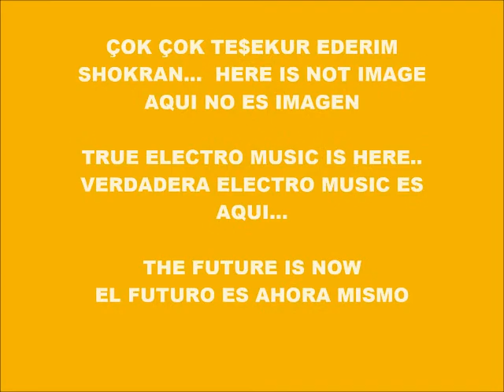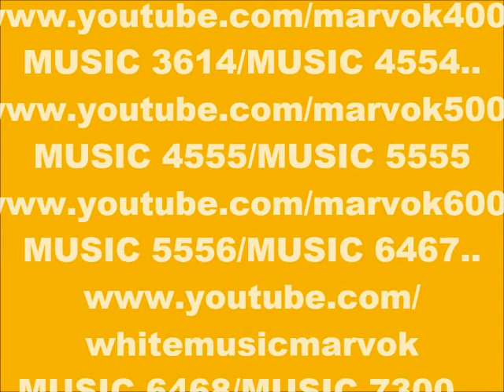CYBER MUSIC 9911-ROBOGYY-PRODUCED IN MY PLAY 2 MARVOK345